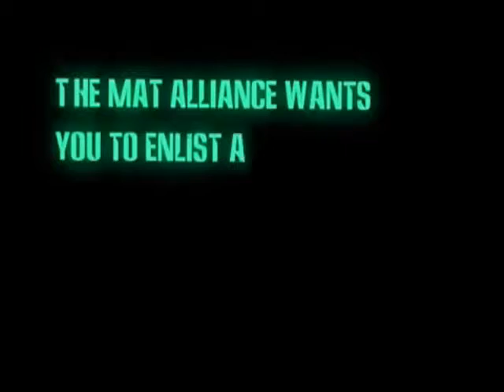Mission Against Terror (MAT) Gameplay Trailer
| Wir haben über 250 kostenlose MMORPG und Browsergames für euch!

Tests, Screenshots und mehr Infos zu Legend of Martial Arts